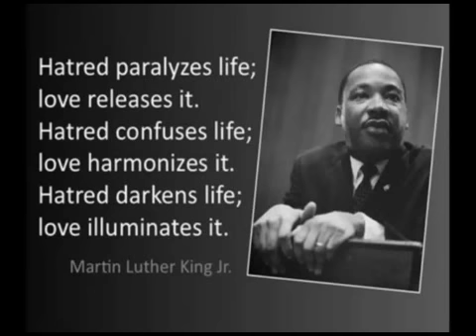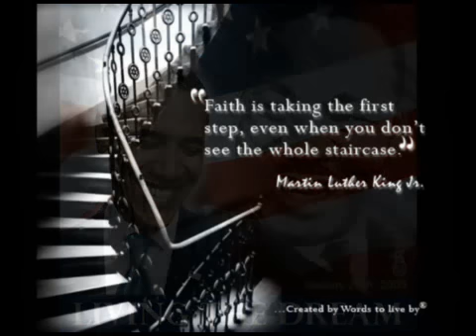Martin Luther King Jr. Tribute-Go Rest High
To one of the wisest & greatest men to ever live. A true HERO!